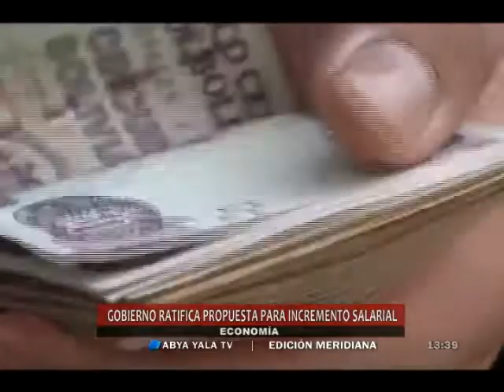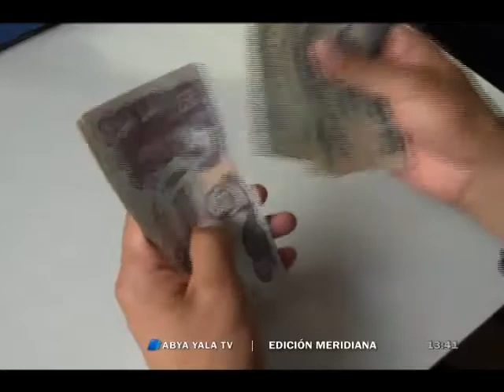Propuesta de incremento salarial del Gobierno Nacional duplica al presentado por la COB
(Abya Yala Digital).- El Gobierno Nacional ratifica la propuesta para el incremento salarial, ya que duplica a la estimación que presentó la Central Obrera Boliviana (COB), sobre la base de la canasta familiar.
“La propuesta del Gobierno Nacional ha ido por el 6 %, es el doble de lo que deberían recibir de acuerdo a la propuesta de la Central Obrera y de sus dirigentes”, manifestó la mañana de este lunes el ministro de Economía, Luis Arce. La autoridad ratificó el 6% al mínimo nacional y el 5% al haber básico descartando tomar en cuenta la base de la canasta familiar de la COB, ya que esta arroja un incremento de solo el 3,3 %.
“En el pasado los gobiernos neoliberales de turno  cuando trataban el tema salarial, decían que no incrementarían el salario, porque cada vez que incrementamos se incrementan las exportaciones”, explicó la autoridad y señaló que esta posición respecto a las exportaciones, es la misma de la COB, que también planteó devaluar el boliviano.
Por su parte el presidente Evo Morales, afirmó este lunes que convocará a la COB para negociar el porcentaje del incremento salarial de este año luego de escuchar, el miércoles, el informe de las comisiones que atendieron el pliego petitorio de los trabajadores.